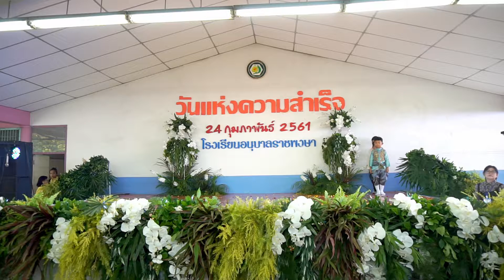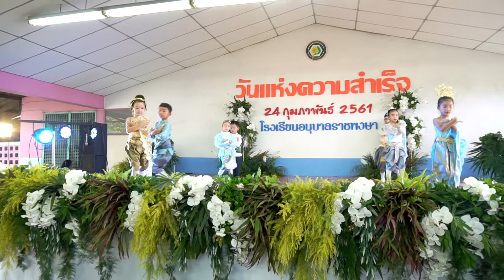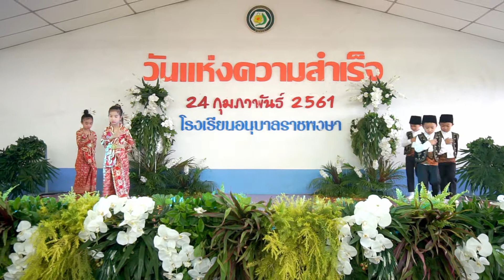Cine จบ อ.3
Cine จบ อ.3 โรงเรียนอนุบาลราชพงษา
24 กุมภาพันธ์ 2561